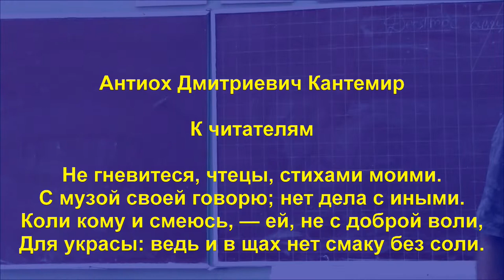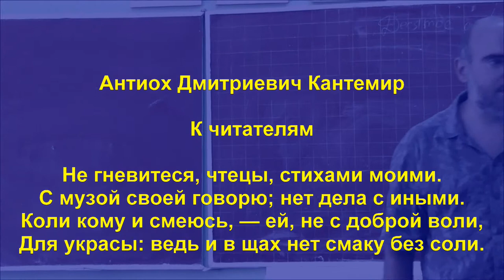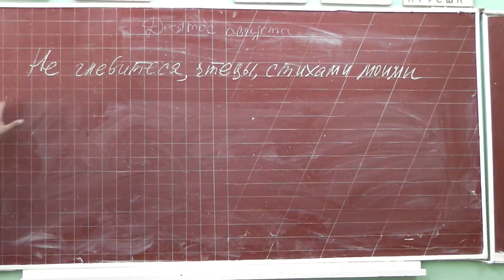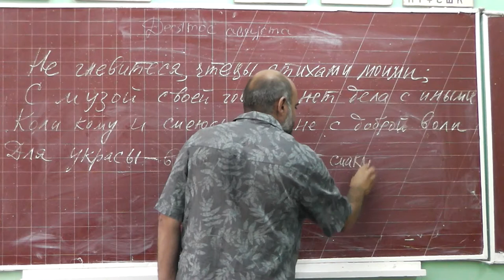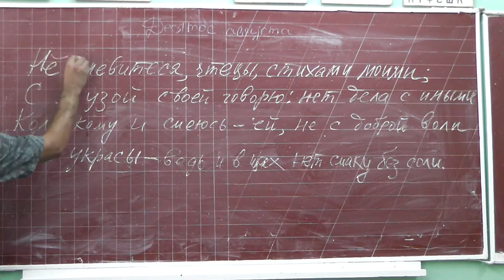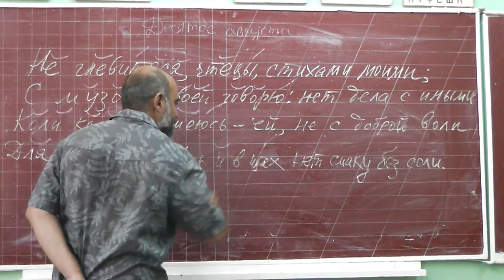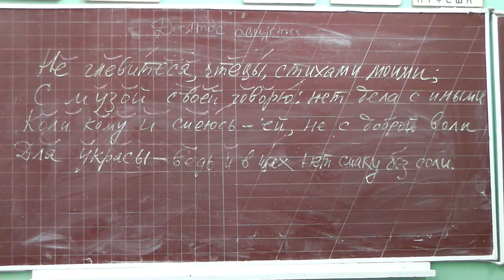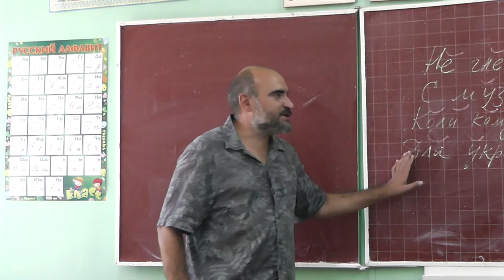36 Кантемир «К читателям»